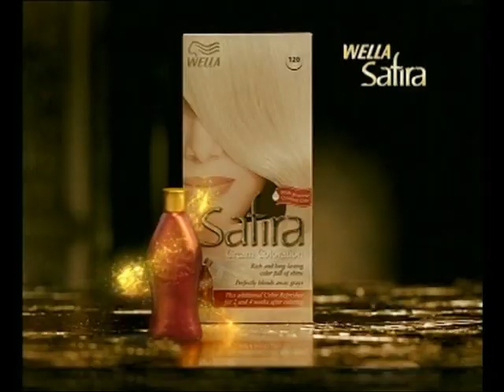Derek Morris Hairdresser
This is my show reel with examples of my work for various TV hair commercials around the world.